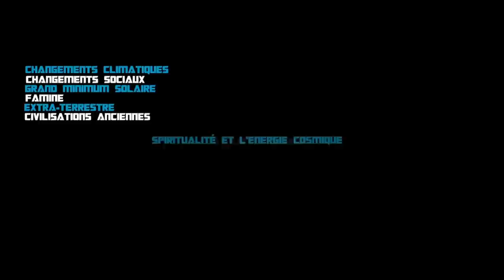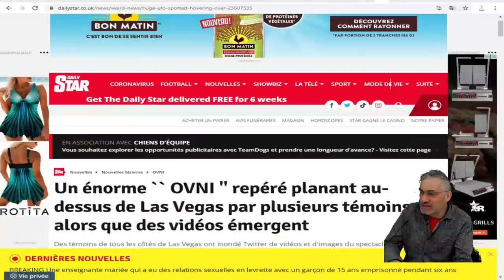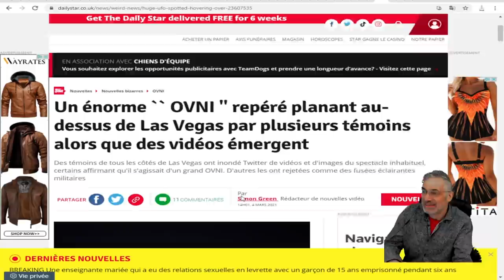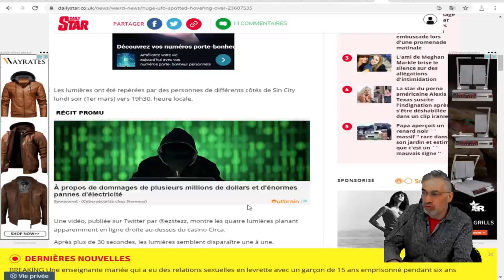Un énorme OVNI repéré au-dessus de Las Vegas par plusieurs témoins alors que des vidéos émergent.